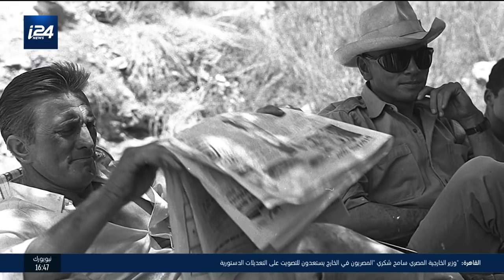مدار الأسبوع 19.04.2019 مع مهند نبيل